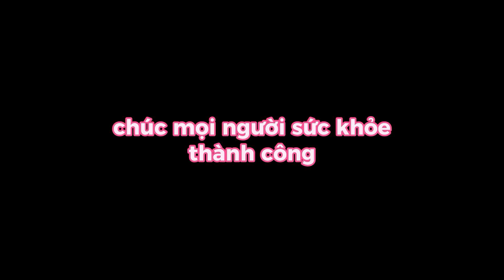Siêu đẹp máy xúc komatsu pc200-10